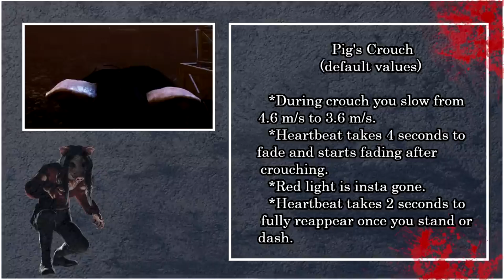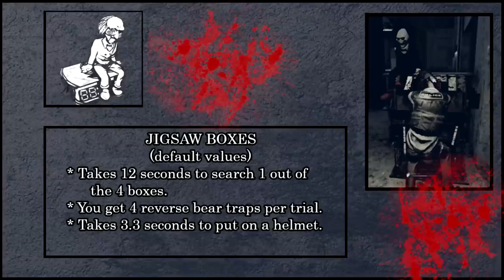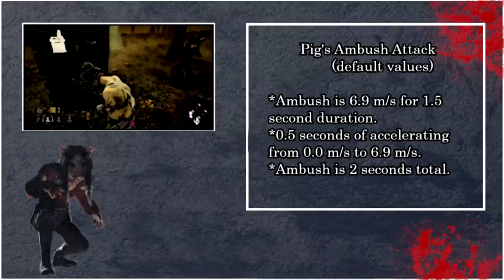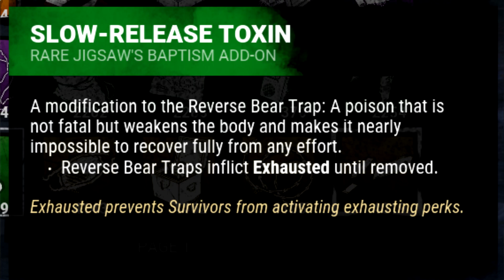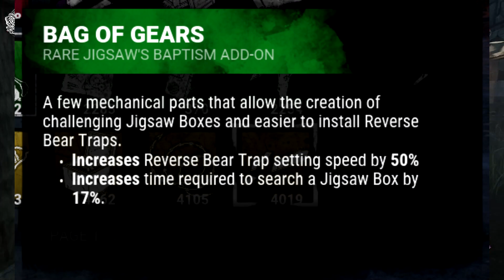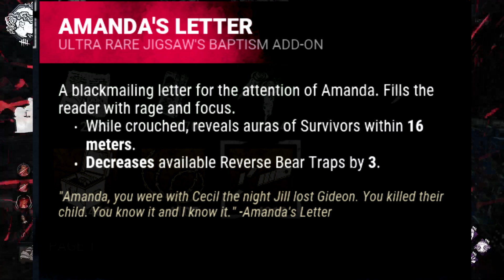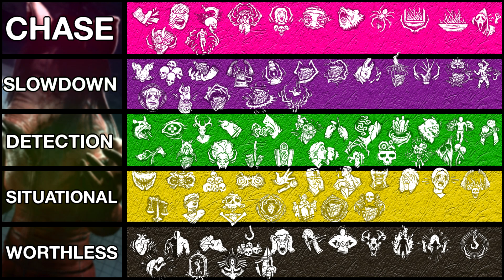How to Become a MASTER at PIG - ULTIMATE GUIDE TO PLAY PIG AND HOW TO PLAY AGAINST HER!!!!!!!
To make it easier I have timestamps here to get to where you need to be in the guide since I know the video is really long:

Intro 0:00
Description of Power, 1:15
Explaining Stealth 5:12
Talking about the Traps 9:41
Explanation of the Dash and the Numbers behind it 14:20
3 Basics of using Ambush 18:23
Advanced Dashing 26:47
Playing against Pig 41:10
Add ons 44:50
Perks 1:05:09

Here is the updated Perk Guide for a lot of the DLC perks:

Pig has had an add on update so I decided to update my guide to make it relevant still. This Guide will take you from beginner to master by explaining the basics of her power. How to trap, use her stealth and dash properly, as well as more advanced plays around complex tiles and buildings.